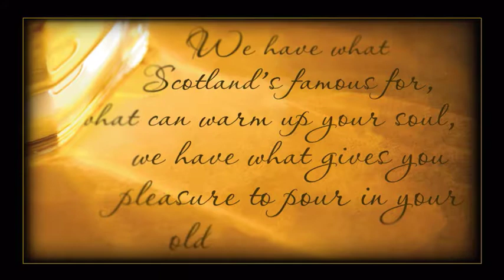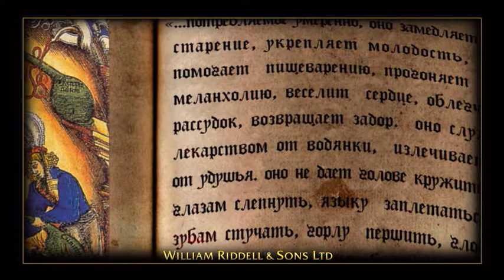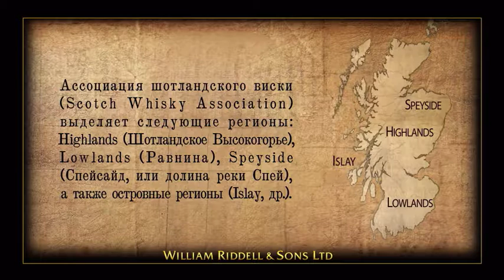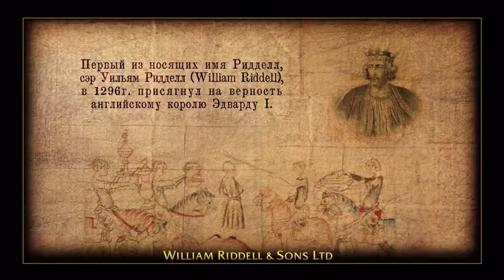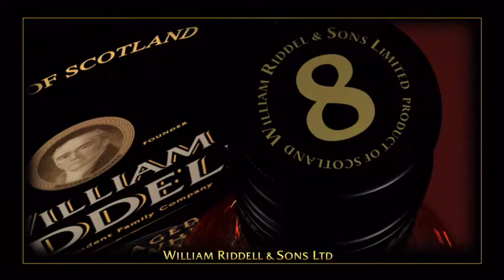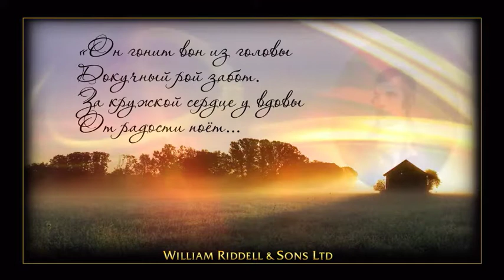Виски "William Riddell"